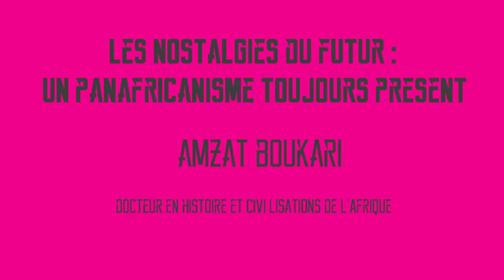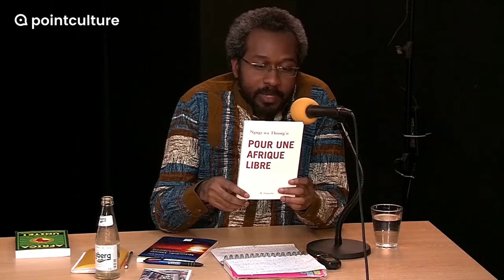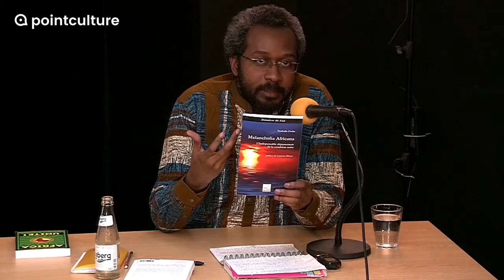Les Nostalgies du Futur - Conférence d'Amzat Boukari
Les nostalgies du futur : un panafricanisme toujours présent

Conférence d'Amzat Boukari, docteur en histoire et civi­lisations de l'Afrique.

Le futur est un temps qui a donné au mouvement panafricaniste tout son sens en tant que "projet", mais également toute sa force en tant qu'utopie.

Qu'il s'agisse de rencontres politiques ou de productions culturelles (films, livres, festivals...), comment le thème du panafricanisme a-t-il inspiré des nostalgies du futur ?

Comment penser finalement le futur de manière conservatoire ?